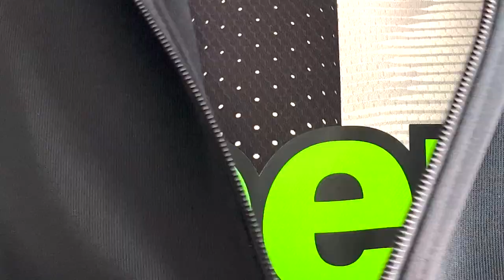LA JUVENTUS DI GIUNTOLI ( UNITI PER UN SOLO OBIETTIVO )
TW  @stayhalma
TIK  @stayhalma